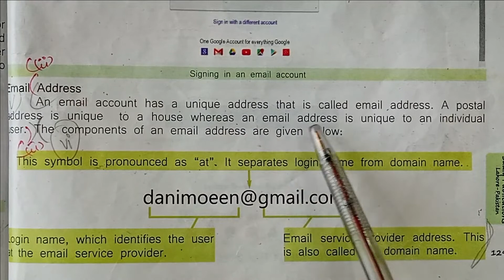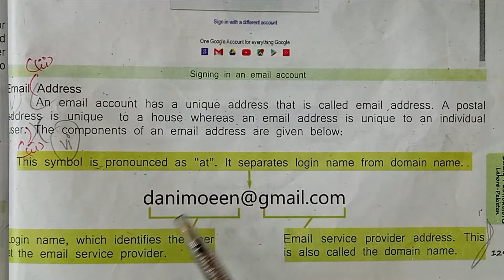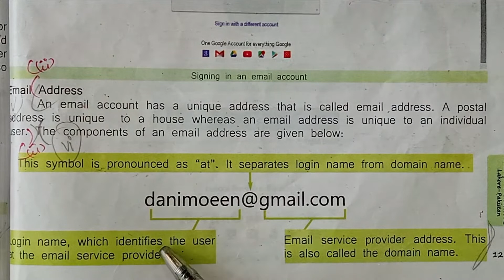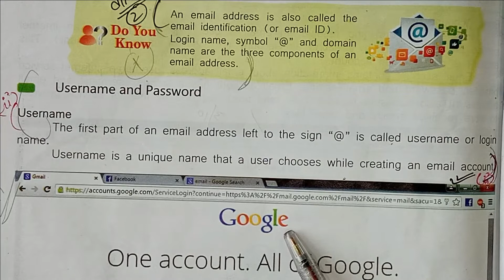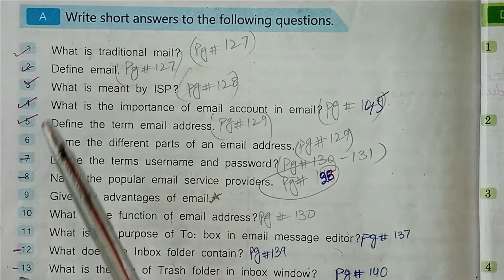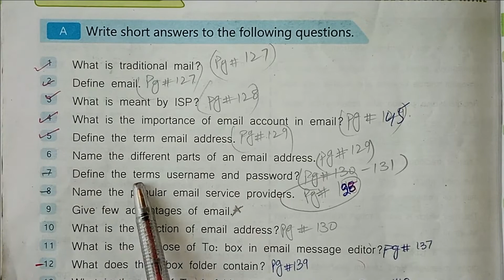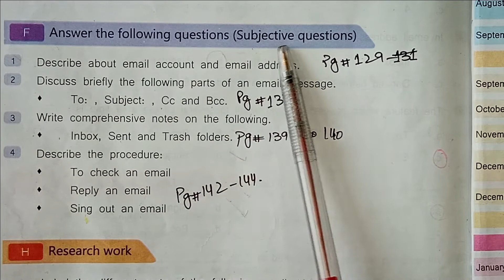Email Address, Username and Password